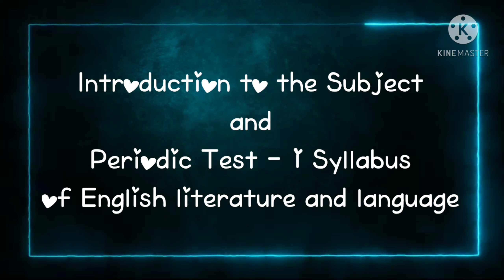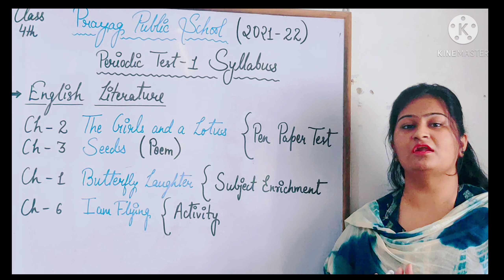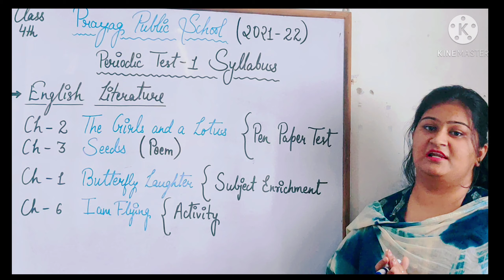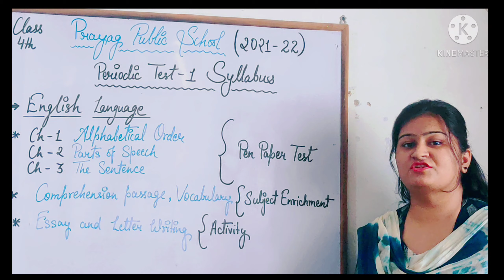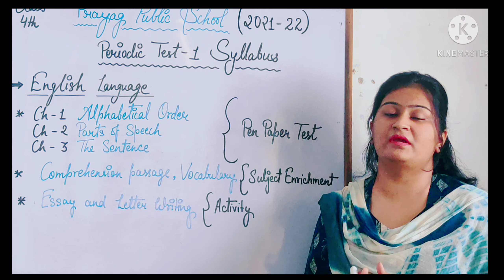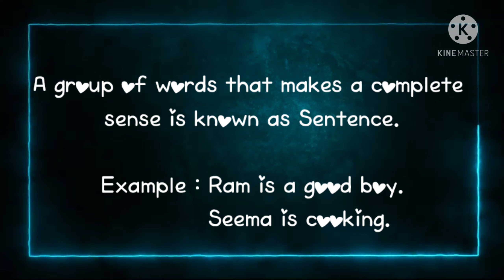Class - 4th || English || Introduction to the subject and Discussion of Periodic Test - 1 Syllabus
Prayag Public School
Handia Chakmada
Prayagraj
( English first online session )